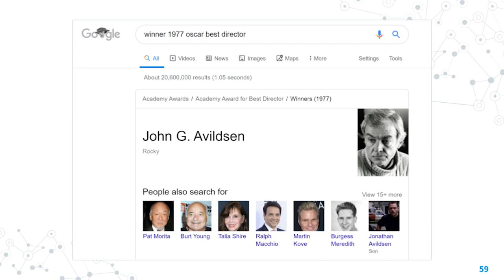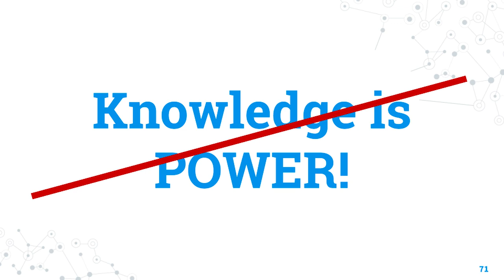Should the Internet be a universal fundamental right? | Sofia Abarca | TEDxYouth@ASF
It seems to be a given that anyone who has unlimited access to the Internet has an unlimited supply of knowledge. However, is this true? Information is not the same as knowledge—even if we are inclined to believe that the Internet has made humanity smarter, the ability of the Internet to proliferate knowledge is extremely hindered by the presence of fake news and misleading information. The exploration of the concept of ignorance, the influence of politics, the Google effect and the Internet has a communication network all help answer the overarching question of this talk: should everyone in the world have unlimited and free access to the Internet? Hey! I’m Sofía Abarca, a junior at ASF. As a Venezuelan, the topic of diffusion if information has always been a debated topic amongst those who discuss the country’s current situation. Can the lack of accurate and timely information be attributed as the main factor that led to Hugo Chávez being elected as president? How does this type of misinformation impact politics and economy across the world? And most importantly, can the Internet be the key to solving this issue? These are the type of questions I seek to answer during my talk. I hope I’ll see you there! This talk was given at a TEDx event using the TED conference format but independently organized by a local community.